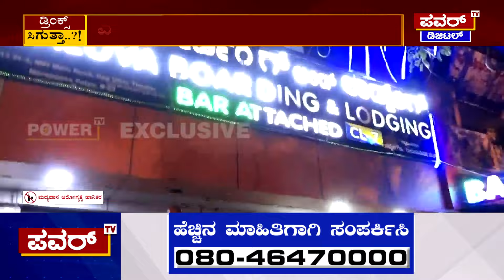Sting Oparation : ನಿನಗೆ ಯಾರು ಇಷ್ಟೋತ್ತಲ್ಲಿ ಎಣ್ಣೆ ಕೊಡೋಕೆ ಹೇಳಿದ್ದು..? | Power Tv News